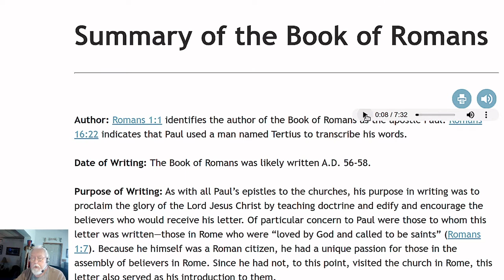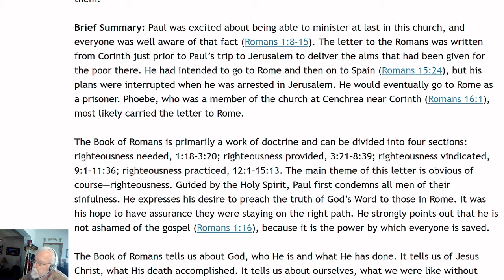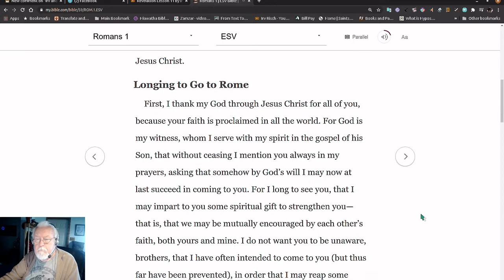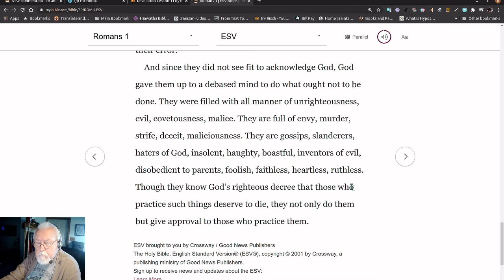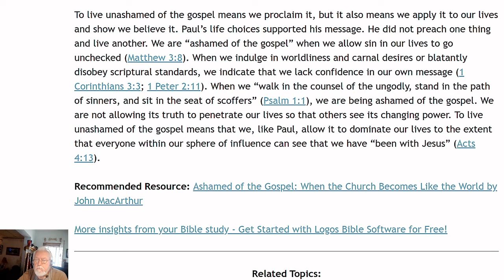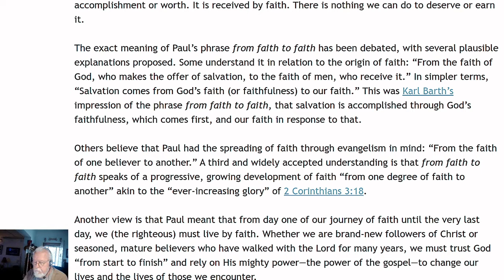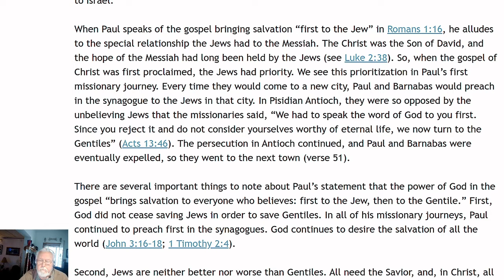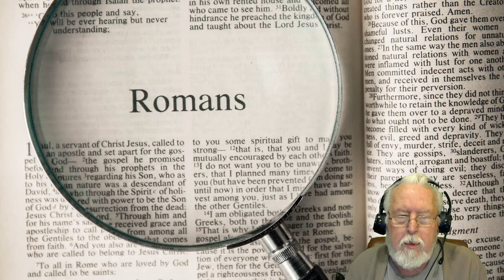The Book of Romans Lesson 1 by Irv Risch